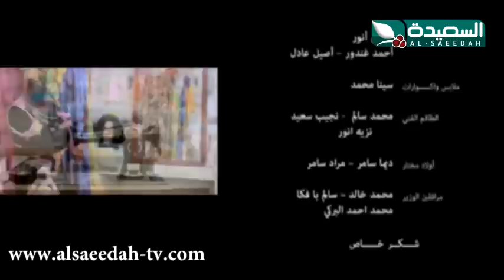مسلسل فرصة أخيرة - الحلقة الثالثة و العشرين 23 المقطع الثاني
المقطع الثاني من الحلقة الثالثة و العشرين من المسلسل الرائع فرصة أخيرة ليوم الخميس 23 رمضان 1434هـ الموافق 1 أغسطس 2013م ، حصرياً على قناة السعيدة مسلسل فرصة_أخيرة من بطولة النجوم سالي_حمادة شروق فؤاد_هويدي خالد_حمدان هاشم_السيد رائد_طه ومن تأليف وإخراج الرائع